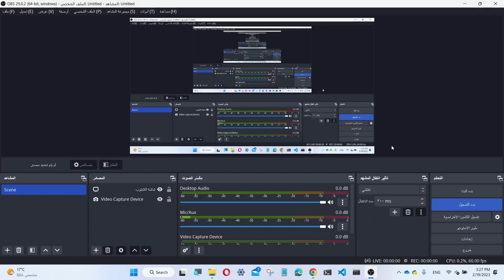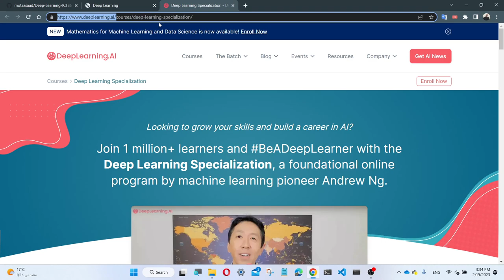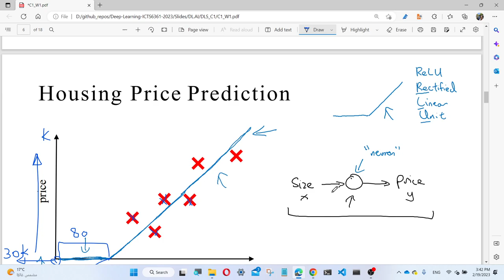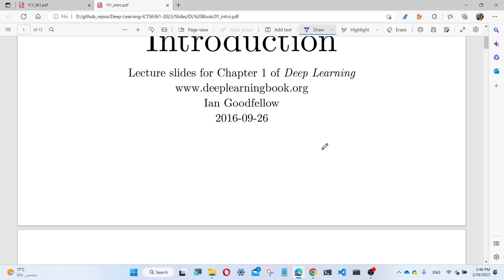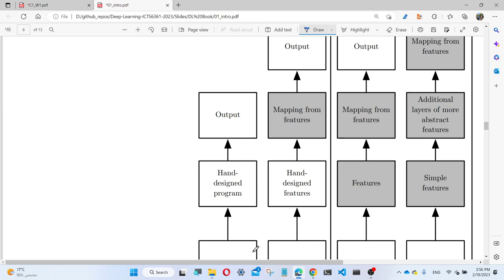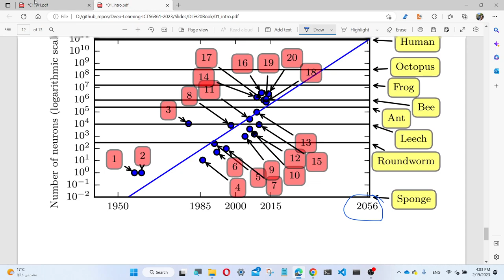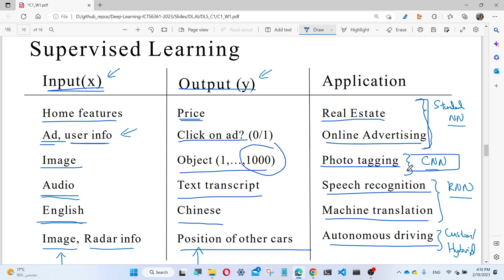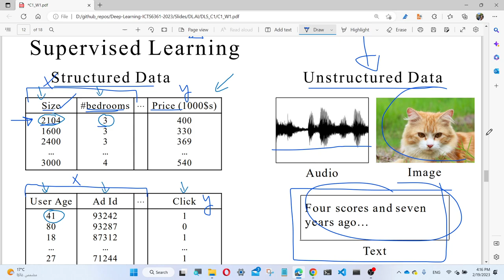Deep Learning - Lecture 1